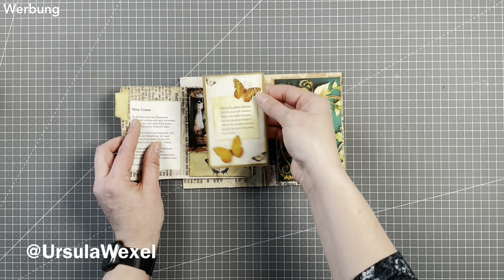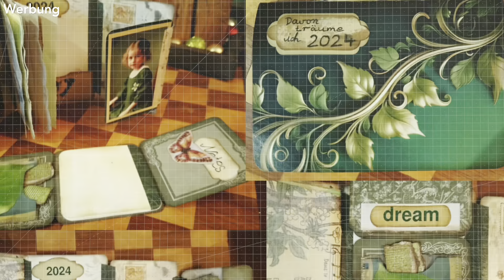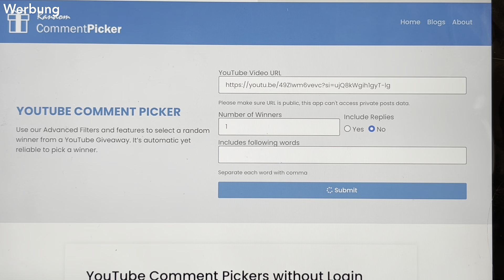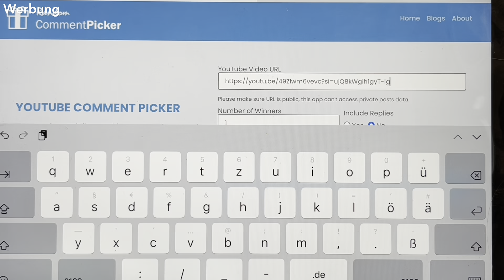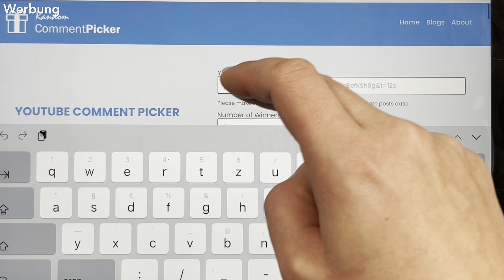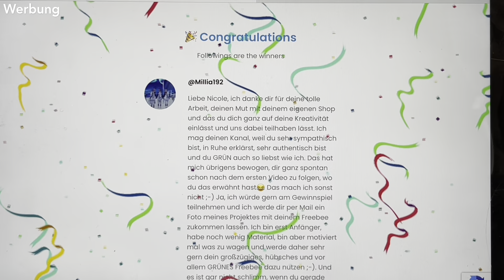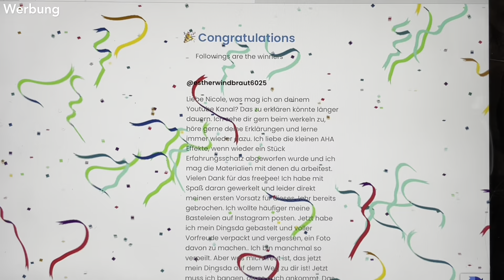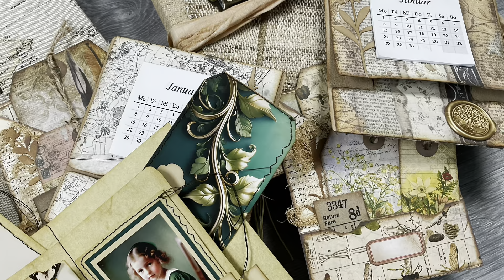Gewinnspiel „Mein Traum 2024“ - Die Auslosung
Heute gibt es hier die Auslosung zum Gewinnspiel „Mein Traum 2024“ zu sehen.

Nun wünsche ich euch viel Spaß beim Video!

Liebe Grüße
Nicole Witt

Eigenwerbung für und Werbung wegen Produkt-, Shop- und Markennennungen sowie Kanalerwähnungen. Alle gezeigten und erwähnten Produkte wurden von mir selbst erworben.